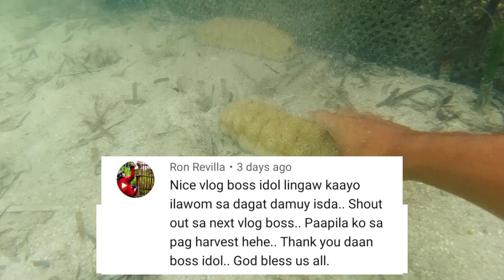Sea Cucumber Harvest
Sea Cucumber Harvest in Botigues Island, Bantayan, Cebu

FB Page 👉 Rey Baruc
Instagram 👉 reybaruc